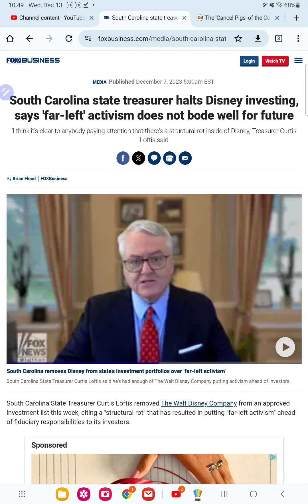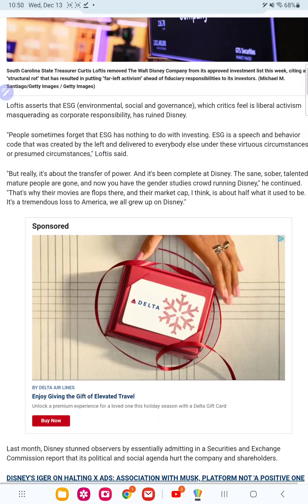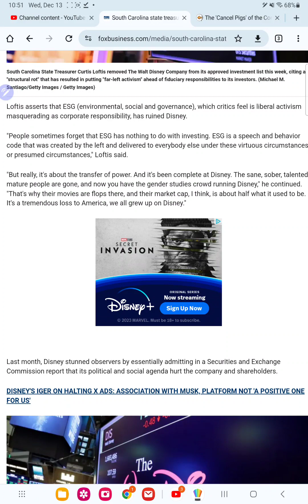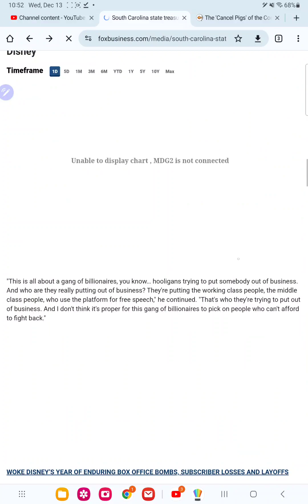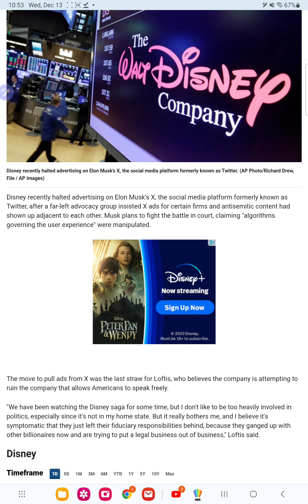disney is defunded by South carolina